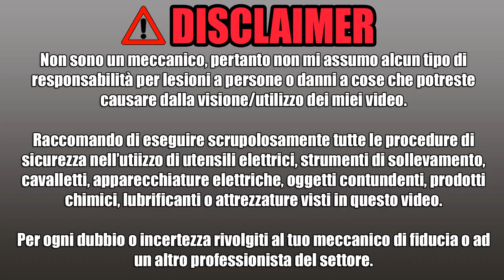Elimino l'effetto "Albero di Natale" nel fanale posteriore FRECCIA e STOP Panda, Grande Punto Qubo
⚒️ Chiave A T Snodata Beta
⚒️ Pinza Crimpatrice
⚒️ Set Cavi per Test Colorati con Coccodrilli

Dopo 16 anni di onorata carriera, si è presentato inesorabilmente l'effetto "Albero di Natale" per le luci posteriori della Panda 169.
Il problema è davvero molto conosciuto, in pratica il filo negativo di massa interrompe il suo contatto per via di un connettore di scarsa qualità che si cuoce.
Ed ecco qui che quando si va a inserire la freccia direzionale...la luce di posizione va ad intermittenza, mentre la luce della freccia ha un scarsissima luminosità.
Se poi si mette la retromarcia o si frena...si scatena il miglior albero di natale di sempre!
Buona visione!

Clicca prima sul mio link in descrizione e supporta il mio lavoro!
A te non cambia nulla ma con questa semplice azione mi permetterai di creare video migliori!
➡️ Vai ad Amazon

☕ Il mio video ti è stato utile? Se vuoi, puoi ringraziarmi offrendomi un caffè. Grazie! ☕

✔️ Canale TELEGRAM dove pubblico le MIGLIORI OFFERTE su ATTREZZATURE, RICAMBI e MATERIALI assolutamente da avere!

⚠️ AVVERTENZE: I miei video sono solo dimostrativi, condivido con voi le mie esperienze e faccio puro intrattenimento. NON MI ASSUMO ALCUNA RESPONSABILITÀ PER DANNI A PERSONE E COSE CHE POTRESTE AVER ARRECATO DOPO LA VISIONE DEL VIDEO.
Rivolgetevi sempre ad un professionista del settore.

N.B.: Cliccando sui link sopraindicati, ci aiuti a sostenere il canale con una piccola commissione da Amazon per ogni tuo acquisto, senza alcun costo aggiuntivo per te.
Grazie per il tuo supporto nel permetterci di crescere.